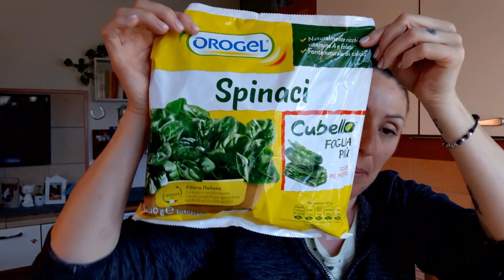Svuota la spesa CAREFFOUR 76☺